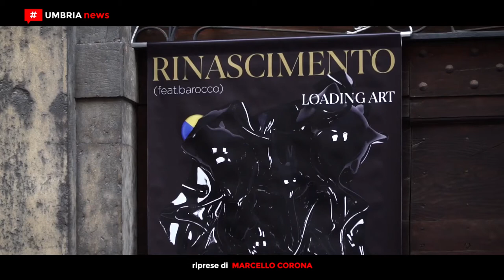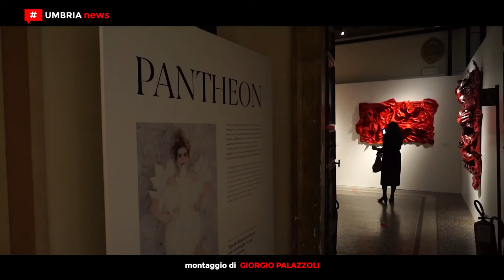Mostra di PittoScultura 2020 - Stefania Vichi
"Loading Art - Carichiamoci d'Arte!"
Un messaggio che traspare dalla prima esposizione di Stefania Vichi, mostra di PittoScultura ‘Rinascimento (feat. barocco). Loading Art’ promossa dall'Istituto Italiano Design e inaugurata sabato 3 ottobre a Perugia nel palazzo Ranieri, sede IID.